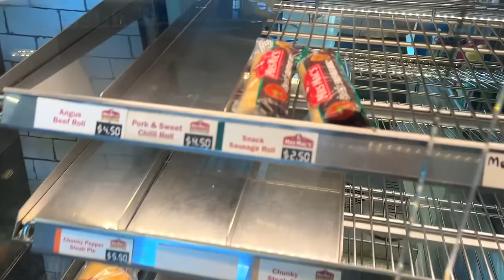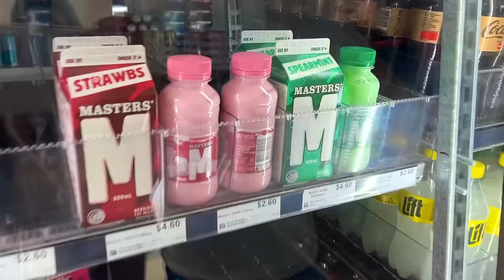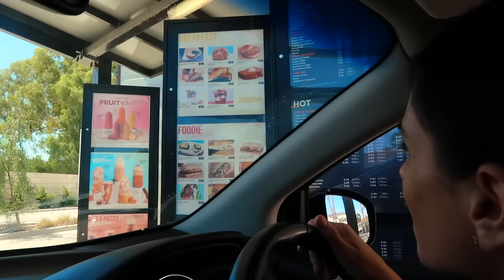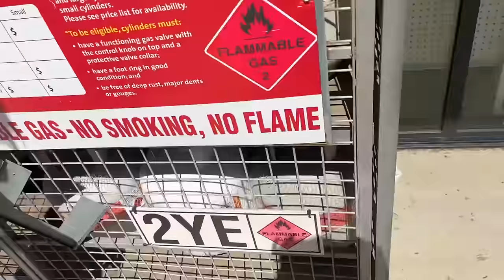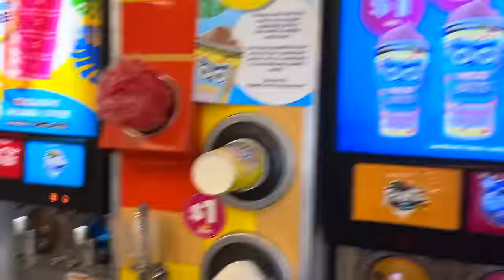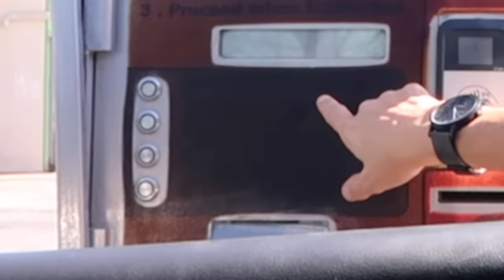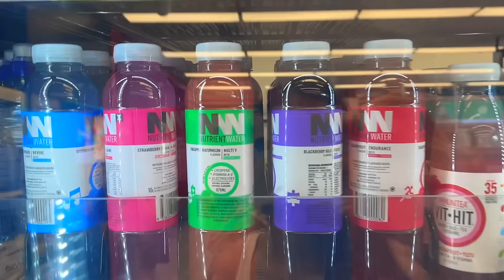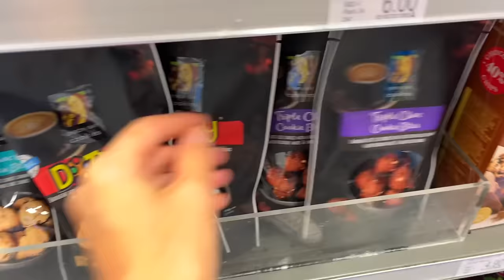24 Hours Eating ONLY Gas Station Food! The Empire Family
Today, The Empire Family Mums Beck & Bec their son Prezley and daughter Charlotte (Charli) eat only gas station food for 24 hours! Who will last 24 hours in this 24 hour eating food challenge where they eat only gas station food only for 24 hours? Vote below!

Jordan Matter
Rebecca Zamolo